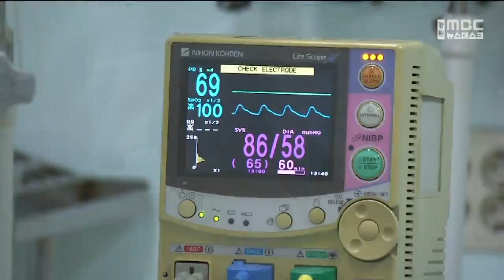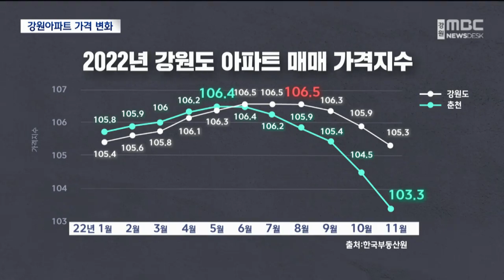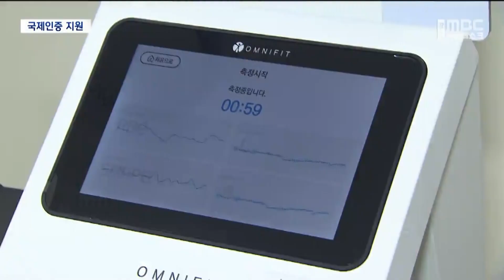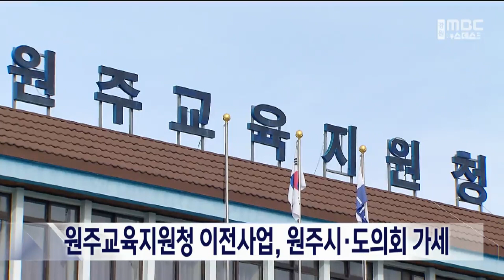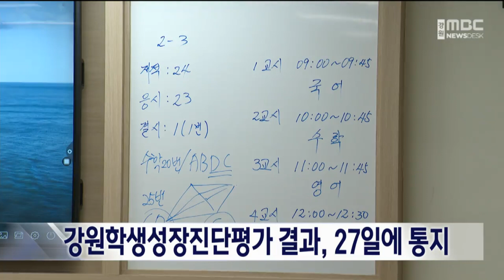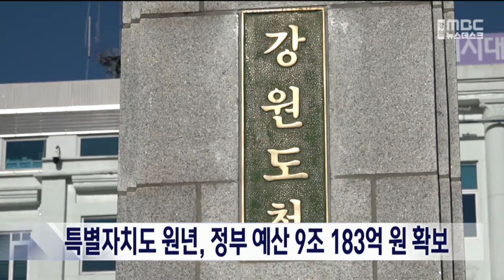2022. 12. 25 뉴스데스크 강원